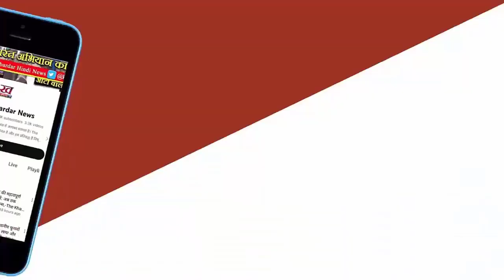4 महीने में restructured होगी MP कांग्रेस,सीनियर नेता वर्कर्स से 'मंथन' कर चुनौतियों पर करेंगे चर्चा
विधानसभा चुनाव में हार के बाद और लोकसभा चुनाव के दौरान कांग्रेस के नेता, कार्यकर्ताओं ने बडे़ पैमाने पर बीजेपी जॉइन की। भगदड़ के बीच लोकसभा चुनाव की वोटिंग के बाद अब पीसीसी चीफ जीतू पटवारी ने कांग्रेस के संगठन को दुरुस्त करने की कवायद शुरु की है। एमपी में चार महीनों तक कांग्रेस के संगठन को नए सिरे से खड़ा करने के लिए सभी बड़े नेता वर्कर्स के साथ मंथन करेंगे।